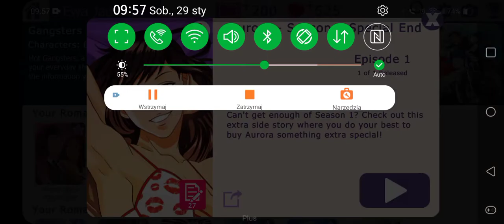Gangsters in Love: Aurora with Sweetheart MC - Season 2 Special Ending